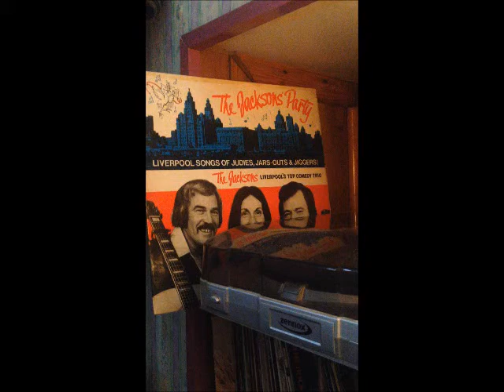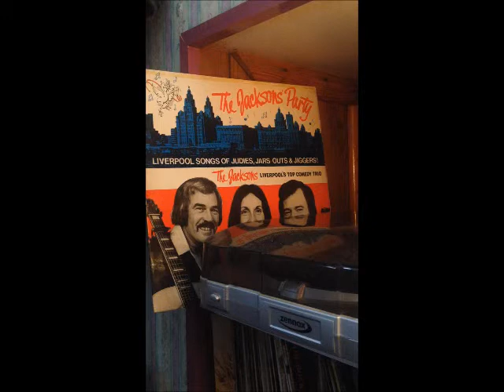The Jacksons Party - The Old Bazaar In Cairo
This song is from The Jacksons' Party album.  The album of Liverpool songs and humour is dedicated to Scousers everywhere, it has special thanks to Billy Butler and Wally Scott, Monty Lister and Roy Corlett and Radio City and Radio Merseyside.